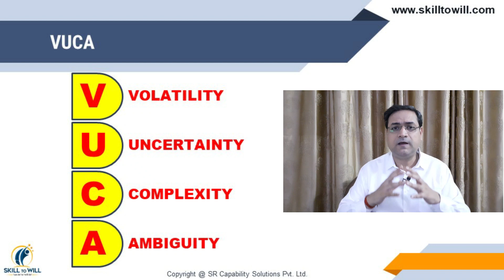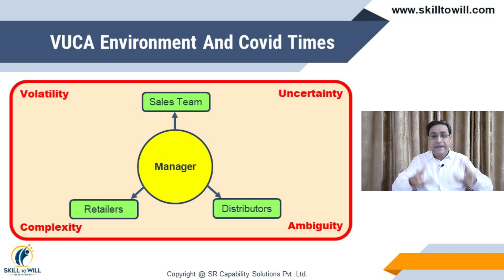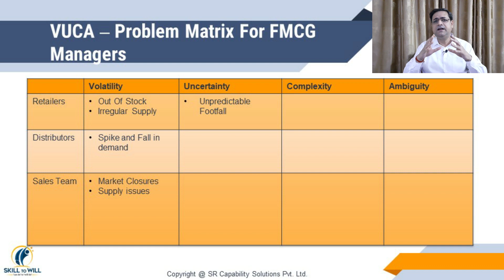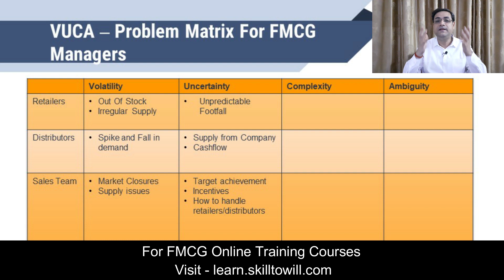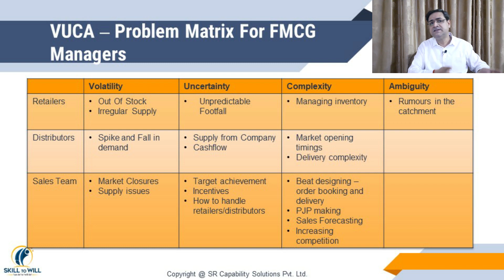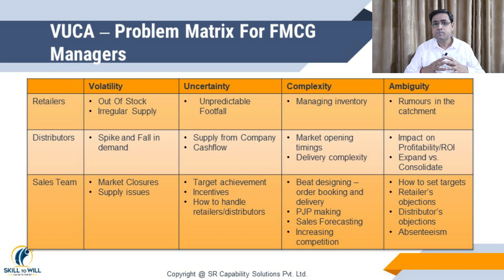IMPACT OF VUCA ON FMCG BUSINESS | FMCG INDUSTRY | SANDEEP RAY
Currently FMCG industry is going through testing times. All stake holders of FMCG business are facing the impact of VUCA. In this video we have discussed the impact of VUCA on FMCG Business and what the FMCG industry could possibly do to minimize adverse impact.